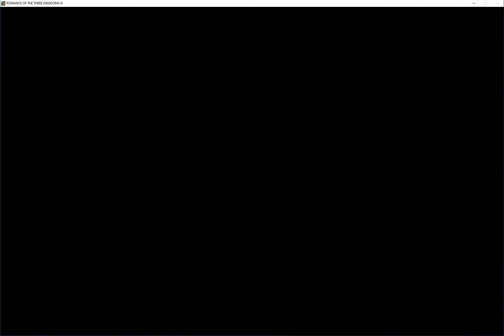Romance of Three Kingdoms 11 - Rise of Heros - Wang Lang - Part 1/3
How to win with Wang Lang
Difficult Mode